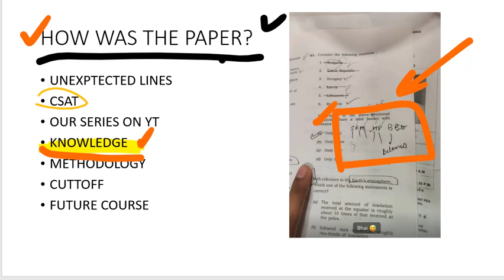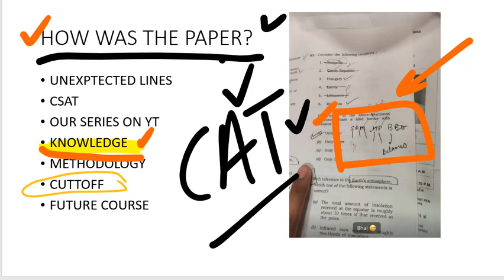All About Prelims UPSC CSE 2023 | Cut off | Difficulty | CSAT | Elimination Techniques Failure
The Civils Club is an Ed-tech platform that focuses on preparing students for competitive exams.

It is run by Sumit Kapoor, who is very passionate about teaching for UPSC CSE examinations has very wide and rich experience of 6 years in teaching for UPSC CSE both online and offline.

Sumit Sir has cracked multiple examinations himself including GATE, UPSC CSE PRELIMS, IFOS Prelims, UKPSC etc.
He is Known for his unique story telling, too the point teaching style which is loved by all.

Many students under his Mentorship have cracked UPSC CSE examinations For Example Pooja Sahu Rank 199 , Shubham Shukla Air 43 , Ayush Maurya Air 313, whose testimonials can be seen on the youtube channel.

Enroll for amazing courses by him and his team

1. Telegram: @sumitisthere
5. Twitter : @thecivilsclub

1. TELEGRAM : @sumitisthere
3. Twitter : @thecivilsclub